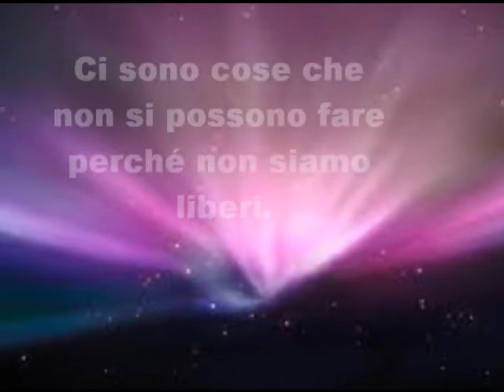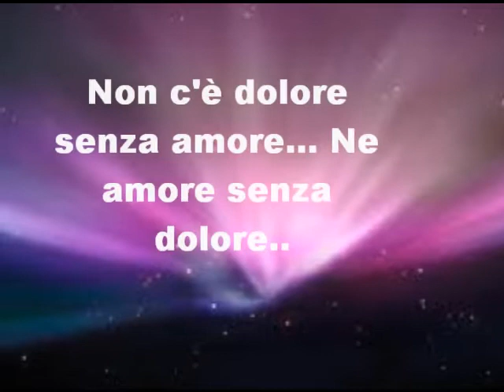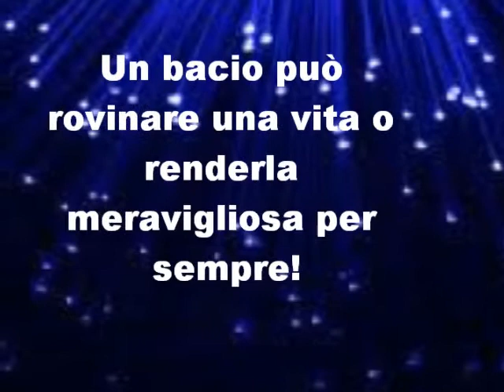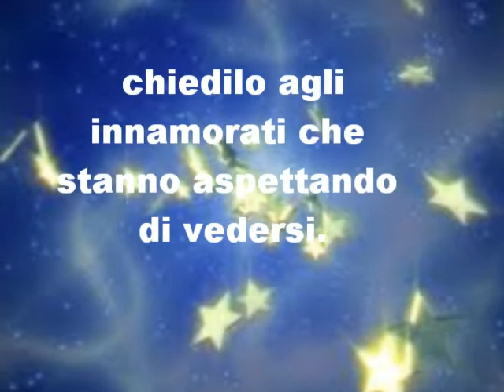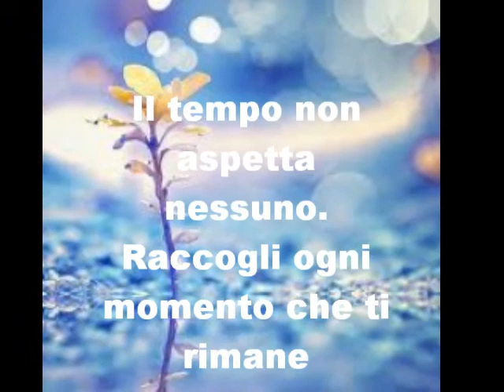Memory -Giovanni Allevi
Ci vuole più coraggio per dimenticare che per ricordare.